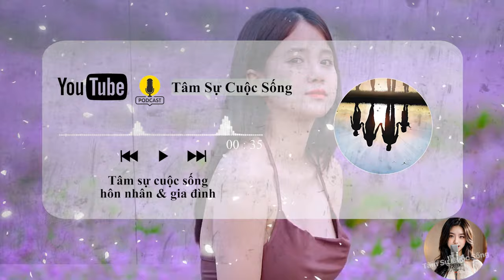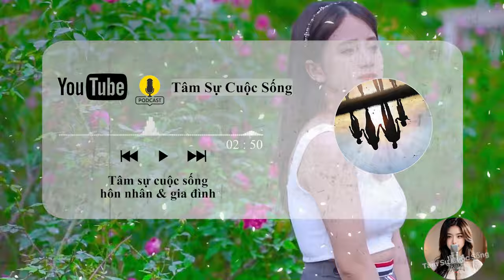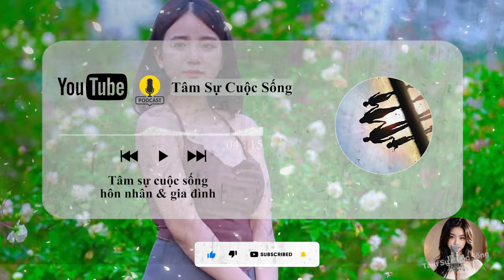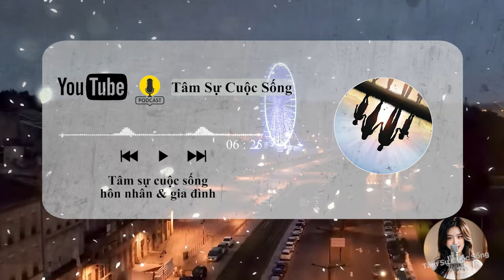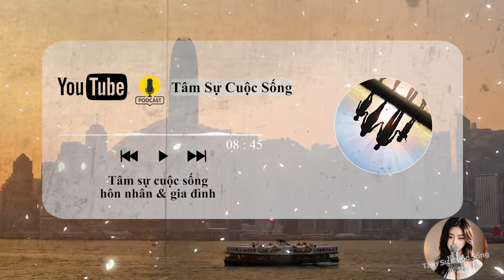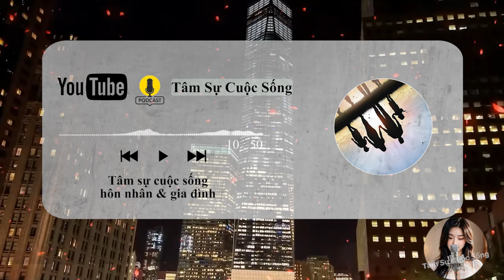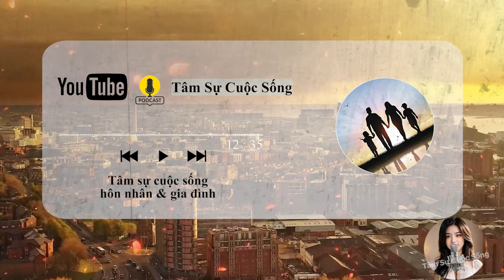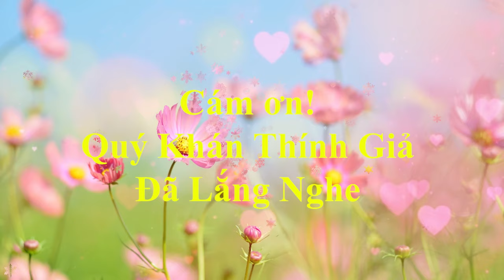🔥 [Tâm Sự Thầm Kín] Bố chồng và chị giúp việc bụng ngày càng to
🎦 Lịch Phát Sóng Kênh hàng ngày:
- Sáng: 6h30
- Tối: 19h30